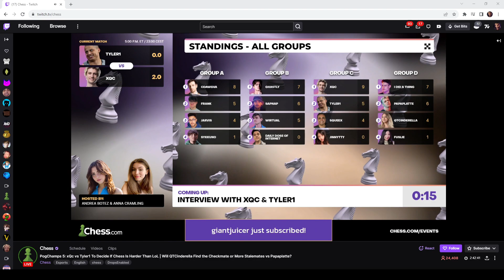Tyler1 can't control his anger with xqc before chesscom live interview | Loltyler1